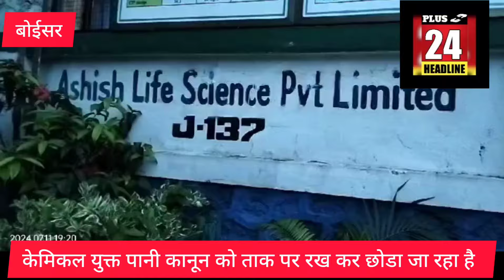बोईसर - आशीष लाइफ साइंस J 137 कंपनी M.P.C.B को खुली चुनावती देते हुवे छोड़ रही है केमिकल युक्त पानी